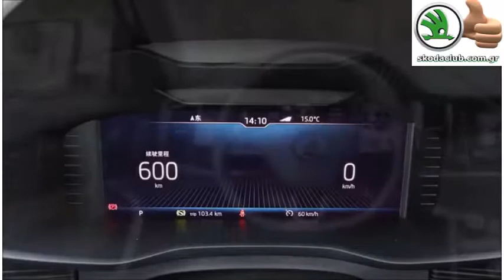KODIAQ GT TSI 190 & 220 PS KODIAQ KODIAQ GT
KODIAQ GT TSI 190 & 220 PS